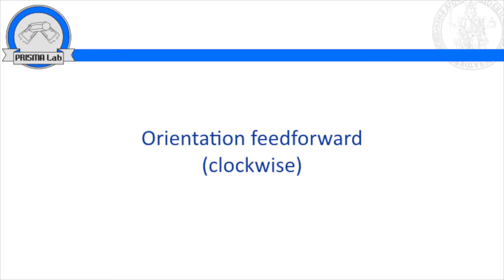[M.Sc. Thesis] - Nonprehensile manipulation of a disk on an actuated plane (pizza peel)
M.Sc. Thesis by Angelo Tufano
Advisor: V. Lippiello
Co-Advisor: F. Ruggiero